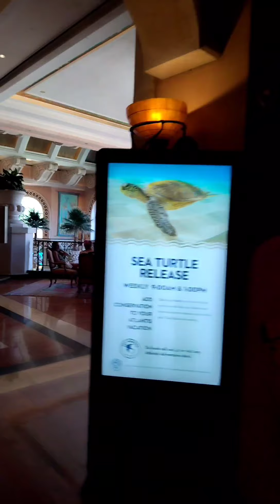Paradise Island- Atlanta's water park (parque de agua) 2021.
enjoying the water park and the river( disfrutando del parque de agua yel Rio).